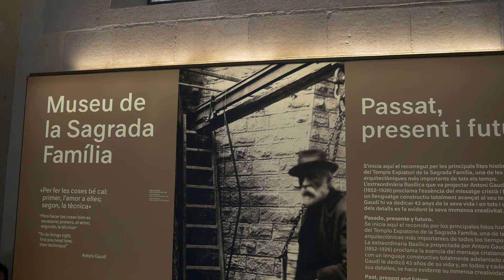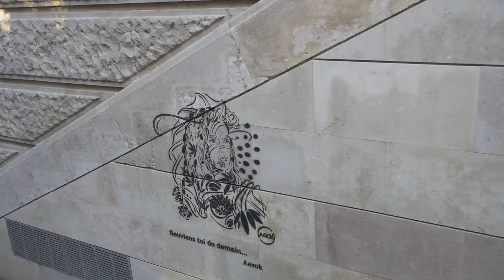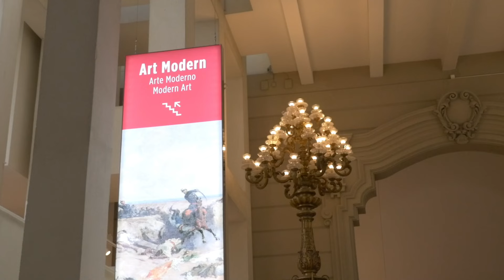COMMENT VISITER BARCELONE EN 3 JOURS ? (1ère visite)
Vous souhaitez visiter Barcelone en 3 jours pour la première fois ? Voici le vlog voyage en Espagne qu'il vous faut !

🌏 LIENS POUR RÉSERVER VOS VISITES*

🌏 LIEUX MENTIONNÉS DANS LA VIDÉO
00:00 Intro
01:00 Présentation de Barcelone
02:01 Casa Batllo
04:35 Casa Vicens
05:57 Sagrada Familia
08:55 Cathédrale Sainte-Croix Eulalia
11:19 Place de la Catalogne
12:20 Barri Gothic
14:13 Palais de la musique catalane
15:40 Musée Picasso
17:50 Montjuïc
20:38 Parc de la Ciutadella
22:14 Parc Güell
23:44 Casa Milà - La Pedrera

🌏 MES RÉSEAUX & BLOG

Je vous emmène dans ce vlog décourir la capitale catalane en 3 jours : Barcelone. Oui je sais, 3 jours ne seront pas suffisants pour visiter la ville espagnole dans son entièreté, mais cet itinéraire sera parfait pour une première visite ! Nous commencerons par visiter les incontournables que sont la Sagrada Familia, la Casa Batllo, la Pedrera ou encore la Cathédrale Sainte-Croix.

Mon coup de coeur à Barcelone ? Le Palais de la Musique Catalane dans le Barri Gothic !

Suis-je ma seule à avoir été déçue du Parc Güell ? C'est loin d'être un coup de coeur pour moi, en raison de son affluence touristique...

🌏 QUI SUIS-JE ?

Hello, je suis Romane ! Backpackeuse passionnée depuis 9 ans, je parcours le monde à la recherche de découvertes culturelles, culinaires et historiques. Je te partage toutes ces belles expériences avec cette chaîne YouTube, ainsi que mon blog.

A très vite pour de nouveaux vlogs 🐘